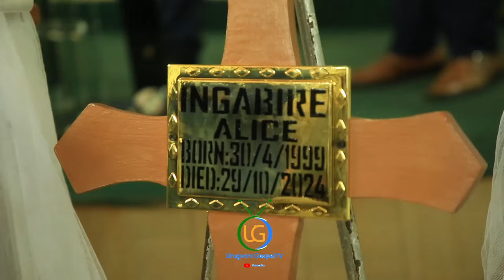YAMPFIRIYE-MUGITUZA-😭ANSIGIYE URUHINJA-RWIMINSI-ITATU-Umugabo- MUKINIGA💔 MURUSENGERO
# URUGWIRO GOSPEL TV
UBUHAMYA BWAWE
love STORY

yi  THEOGENE #[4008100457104]   EQWITY BANK 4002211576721] EQWITY BANK BANK Ubufasha watanga bwose BUTJYERAHO
waduhamagara ubutumwa bukatugeraho/ cg UKADUHA IKIGANIRO KIRA IHUMURE NO KWAKIRA YESU (Yezu)Muritwe ushaka kugira
URUGWIRO GOSPEL
Injira muri Whatsapp Grouga dusangiriraho ubuhamya, inyigisho, ibiganiro bya gikritsto ndetse rukakumara amatsiko ku nyandiko z'abahanga, Abatubanjirije mu rugendo,Ibyibazwa. bigamije kukubaka mu gusobanukirwa ibyo wizera.

Twubakiye ku ndangagaciro z'abavutse ubwa Kabiri nkuko Ijambo ry'Imana ribivuga mu butumwa bwiza uko bwanditswe na Yoh 1:12. Bityo ni ibyo dutanga hano byose bigamije gukomeza gushyigikira Umukristo udukurikira.

Transcript

New Film mbara nkuru umugabo we akimara gupfa yahise abana na murumuna we!
AMAKURU Y'IMYIDAGADURO BURI MUNSI
put theogene inzahuke yitabye iman
urupfu rwa pst theogene niyonshuti inzahuke
pastor theogene inzahuke,urupfu rwa pastor
theogene,pst theogene,pst niyonshuti
théogène,theogene niyonshuti,pasteur
theogene inzahuke,inzahuke theogene,pasteur
theogene,pastor theogene,pastor theogene
yapfuye,past theogene,theogene,inzahuke
tv,pastor theogene yitabye
imana,urupfurwapastertheogene,
steritheogene,
pastertheogene,
,zaburinshya urugeroty,evangelical
restoration church rwanda
inzahuke tv,pasteur theogene,pst
theogene,pastor theogene
inzahuke,theogene,ijambo ry'imana,imibonano

Film mbara nkuru (Byibuze iminota 6.) gusa kwisi hose, abantu 30 bapfa bazize kuribwa na (Shark🦈) 🦈